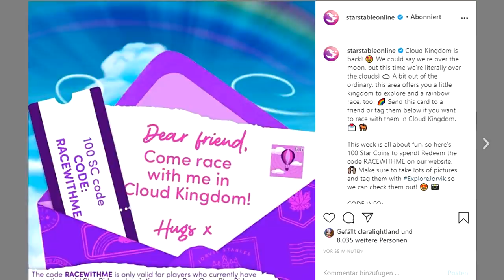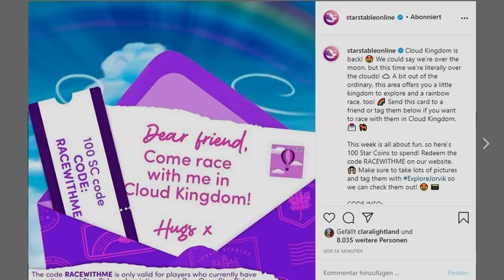GRATIS 100 STAR COINS! 100 SC | Star Stable [SSO]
CODE: RACEWITHME